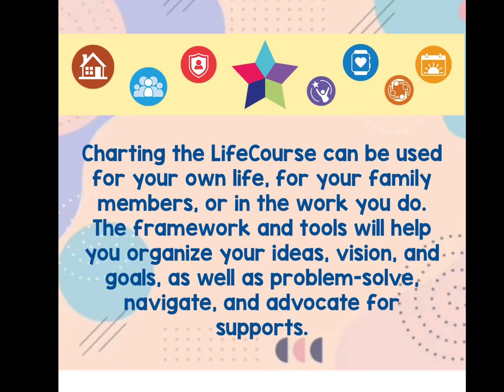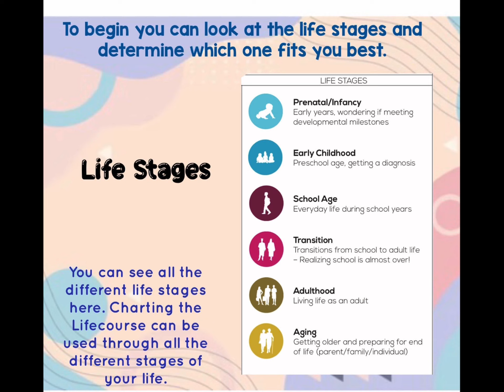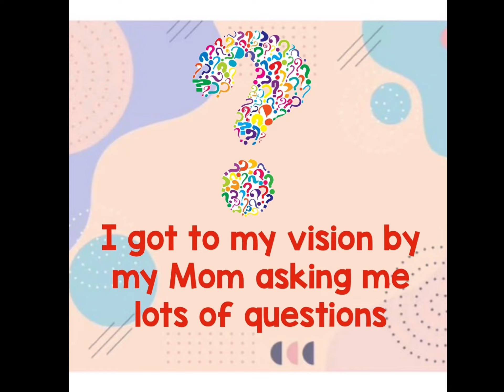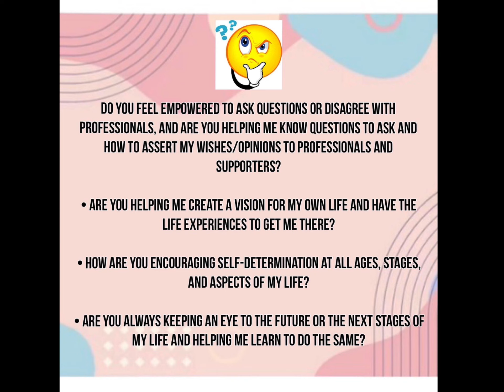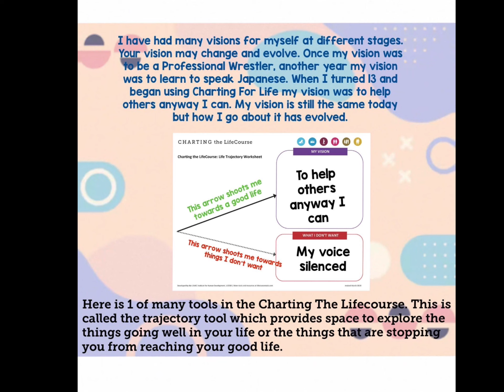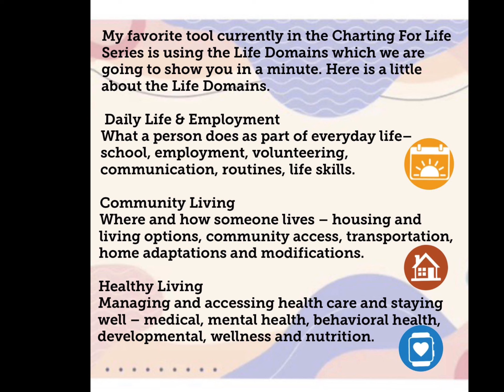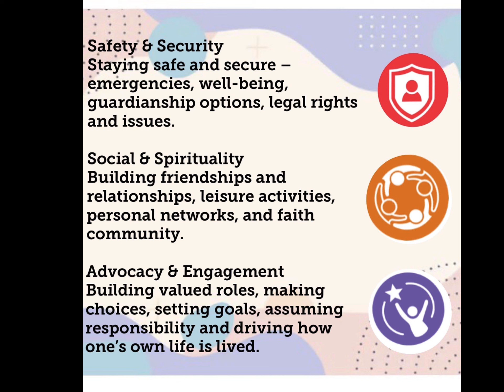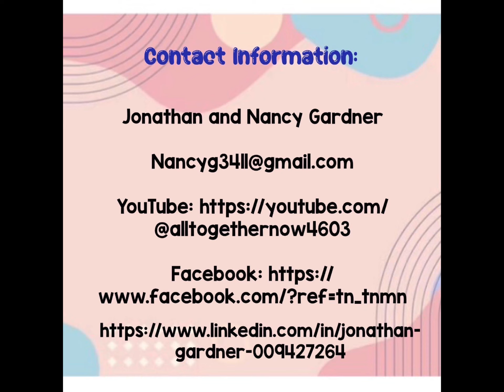Charting The Lifecourse Overview